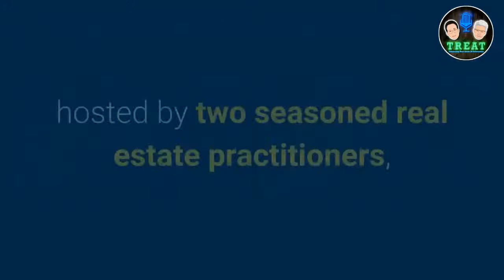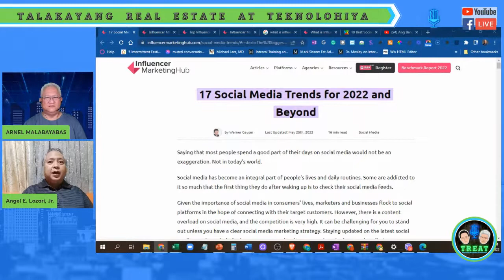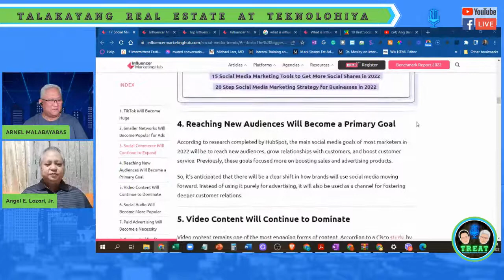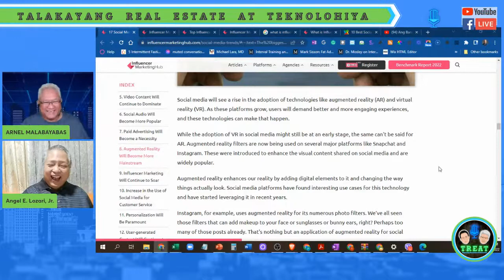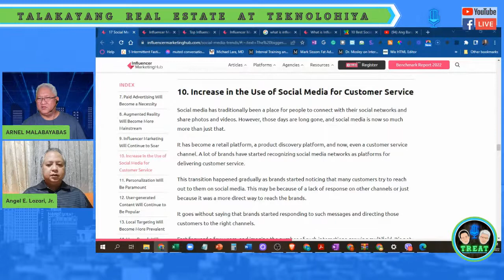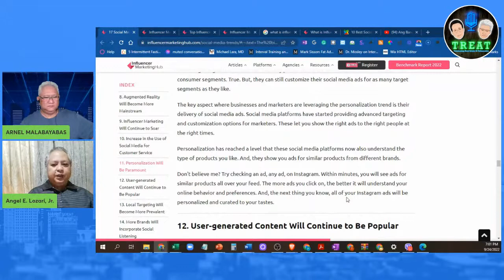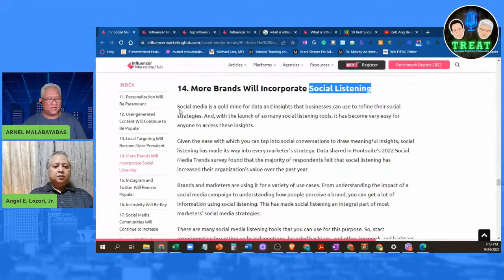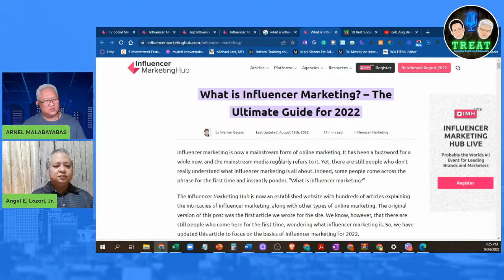17 SOCIAL MEDIA TRENDS FOR 2022 AND BEYOND BY WERNER GEYSER - S07 E13 (118th Broadcast)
In this episode, we will share Werner Geyser' of Influencer Marketing Hub insights on the future of social media. Learn about the new technologies and marketing strategies that will come to shape our lives, communities, and businesses in 2022 and beyond.

Find out what is next in social media and how you can use it to grow your brand in your real estate practice.